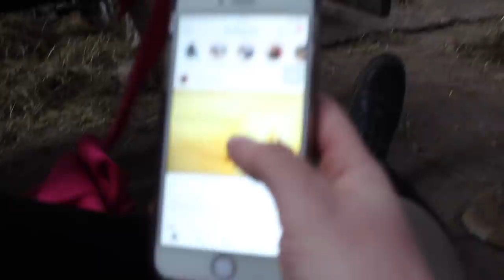IK ZIT IN POEP | Zaressa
HAHAHA

Hey allemaal!

Wij uploaden ELKE WOENSDAG en ZATERDAG om 15:30 !

ASK : ask.fm/nynke0809